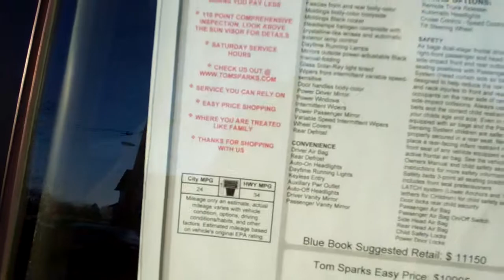2007 Chevy Malibu Ls 4 door sedan Dekalb IL near Batavia IL.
ONE OWNER OFF LEASE, POWER WINDOWS, POWER LOCKS, POWER MIRRORS, REMOTE KEYLESS ENTRY, CRUISE CONTROL, FRONT BUCKET SEATS, REMOTE TRUNK RELEASE, VEHICLE ANTI THEFT SYSTEM, REAR HEAD AIR BAG, SIDE HEAD AIR BAG, REAR DEFROST, AUTOMATIC TRANSMISSION, AM/FM AND CD PLAYER. THIS WILL MAKE A NICE CAR FOR THE BUDGET MINDED!!!